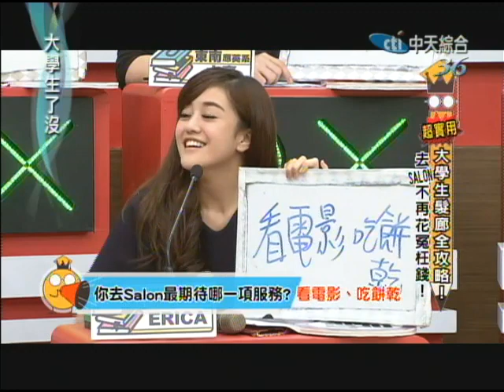04/11大學生了沒 髮型影響有多大？！《上》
根據調查，對於名人藝人來說，大概平均2個禮拜，就要上髮廊報到！到底髮廊有哪些獨特魅力？許多定期會上髮廊的常客表示，它的訴求不單單只是設計髮型那麼地單純，同時也代表著一種生活的時尚體驗，以及放鬆生活壓力的好去處！